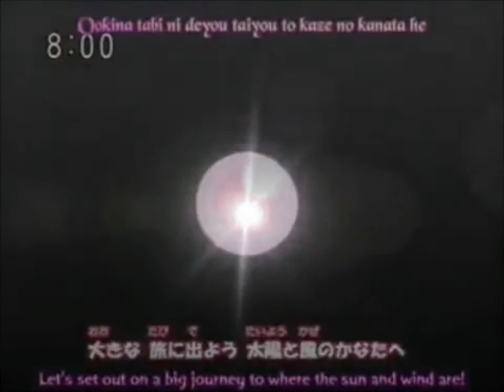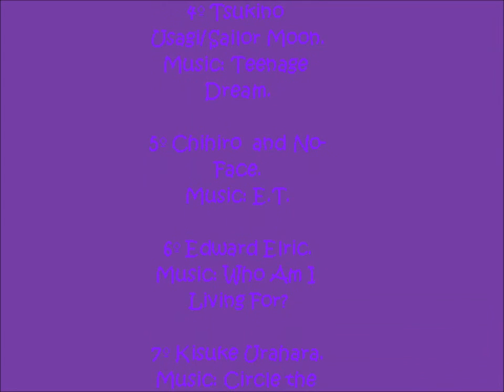Anime iPod-Katy Perry.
I love animes and Katy Perry.